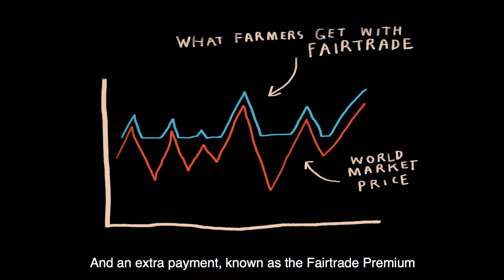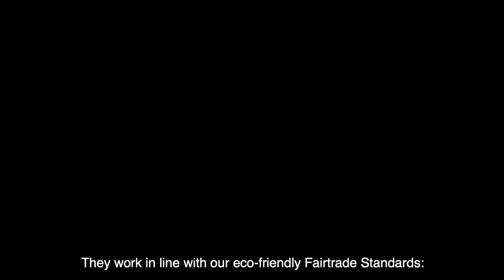How Fairtrade is tackling the climate crisis